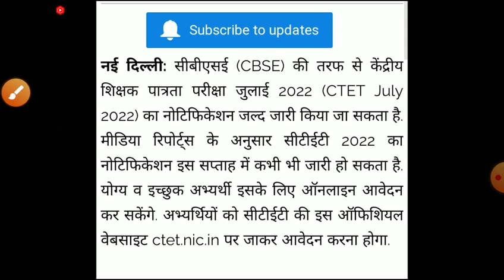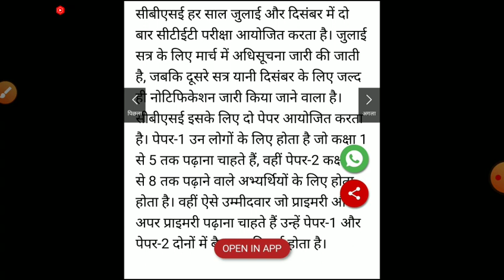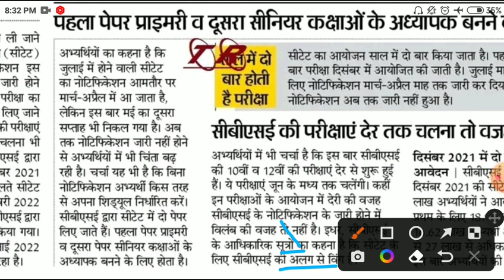CTET Notification 2022/ctet exam 2022/CTET exam date 2022/CTET latest news today 2022/ctet July exam